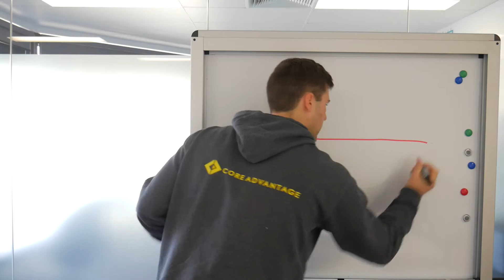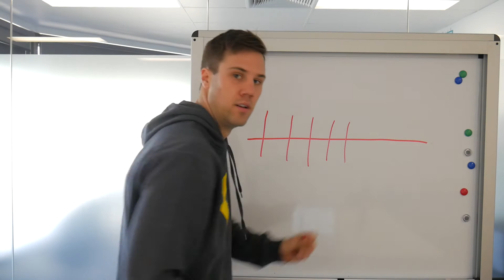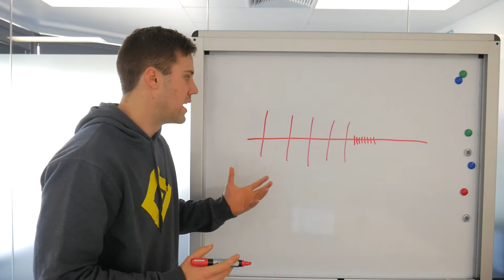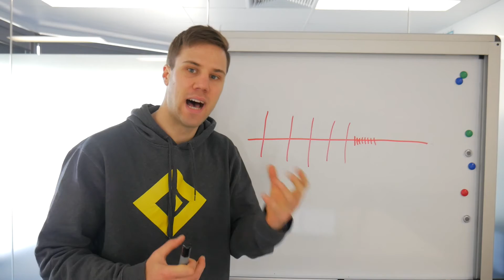Why do Muscles get Knots/Trigger Points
We've done a really good job explaining why you need to release trigger points and the benefits of foam rolling, but what even is a trigger point?

First, a quick bit of science on how muscles work.

Muscles are controlled by the brain, the brain sends out a signal and the muscle contracts. As a result, we either move, or we don't move. In the case of moving, muscles work in a phasic fashion which means they switch on and they switch off. You get these clean signals to the muscle that are controlled and forceful by the brain. In the case of not moving, however, we call that tonic and what happens is the muscle sends out lots of short, close-together signals to maintain our posture. Neither are good or bad but what they do is they provide different roles. Phasic helps us move and explode, while tonic is more postural keeping us upright.

Back to trigger points, what happens is a muscle is weak and overloaded*. What happens is this weak muscle can't keep up with the amount of work you're putting through it, it just physically can't do it. What the nervous system does is it switches over to a hyperactive mode as like an emergency brake system. Which sounds great at first but the problem is it becomes hyperactive and the muscle tissue switches into  tonic mode, so it lives in this state where it’s unable to forcefully contracting on and off; it's in limbo locked in a perpetual state of neither contracting nor relaxing.

Remember in the fatigue episode when I talked about calcium in the muscle?

Calcium is released from the sarcoplasmic reticulum (SR), and it acts on your actin and myosin clearing the way to create the sliding filaments that we know so well. The problem arises when that floating calcium partners up with free inorganic phosphate (a byproduct of ATP breakdown). When they partner up that calcium can't be reabsorbed back into the SR which means we can't repeat and recycle that contraction process.

Well, over time this tonic overactive muscle works itself into a slightly fatigued cycle. All that calcium, hydrogen ions, and inorganic phosphate floating around in the muscle and this contributes to giving us the trigger point. What you can do though is roll it out on a roller, dig into it with a ball, massage, dry needling to reverse that hyperactivity signal and help switch off the tonic signal to let the tissue relax. Over time that relaxation can help the tissue recover and return back to normal, clearing the byproducts and calming down the nervous system.

*Just to be clear, weak and overloaded they're kind of the same thing, and they're relative terms. You can have a strong muscle, but if you all of a sudden throw it under a heap of extra work and it can't keep up relative to that, then that muscle that was once a strong muscle is now overworked relative to its capacity. It's relative to how much you're doing.